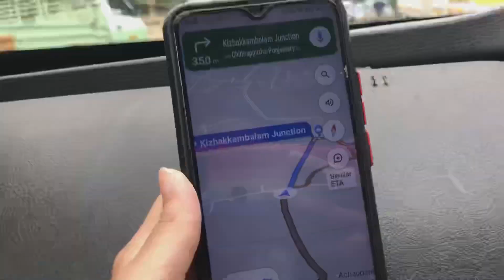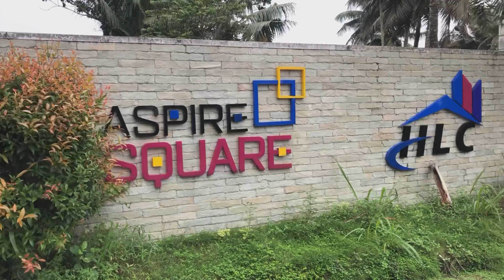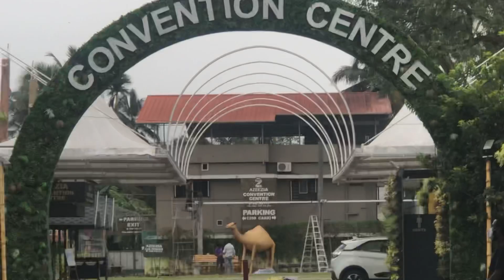BASHEER BASHI യുടെ വീട്ടിൽ പോയപ്പോൾ 🥰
GUYZZ TODAYS VIDEO IS ABOUT @MashuraBasheer @SuhanaBasheer @BasheerBashi @SunainaBasheer @MuhammadZaighamBasheer PLZZ SUPPORT GUYZZ PLSS🥰